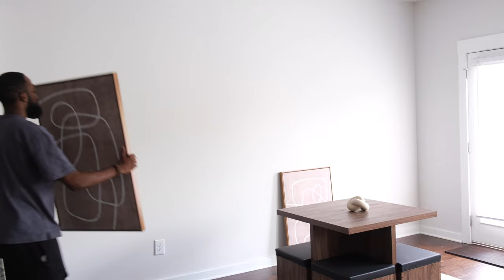I had to reset. You might need to as well | Corey Jones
Resetting is not a setback it's more of a exercise to stay focused and productive!  Schedule some time to chat with me.
My Gear:
Think Tank Memory Card Holder
Rode Video Micro
Rode Wireless Go Mic
Canon EOS RP Full-frame Camera
Sandisk SSD
Seagate 5 TB External Hard Drive
USB C Adapter for Macbook
Beats by Dre Studio 3
Neewer Ring Light
MacBook Pro
Camera bag

Other Recommendations:
Canon M50
Canon G7x Mark II
Canon 90D
Sony A5100
Sony zv1